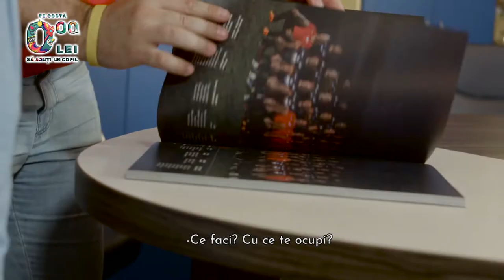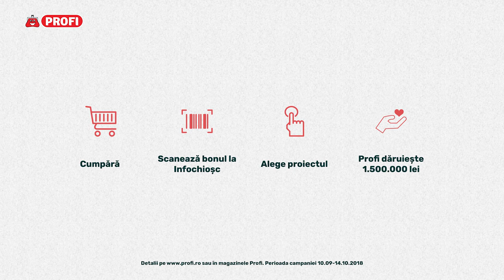Profi CSR Sport - Rugby4Schools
Crezul Asociației Timișoara Saracens este că încă de la o vârstă fragedă copiii trebuie să-și dezvolte spiritul de echipă și să învețe respectul față de coechipieri și adversari, dar în primul rând, trebuie să adopte cu ajutorul sportului un stil de viață sănătos. Nu sta pe tușă, vino și tu în magazine, scanează bonul și Profi dăruiește 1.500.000 lei.